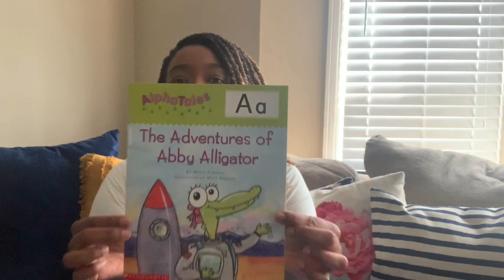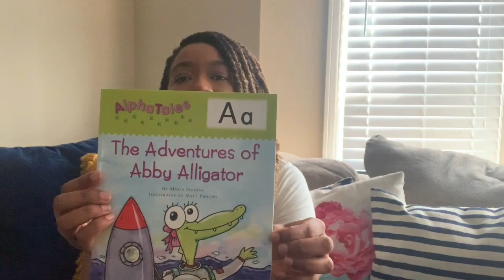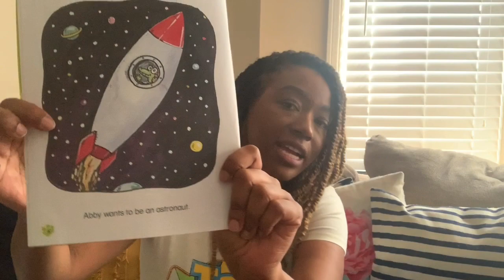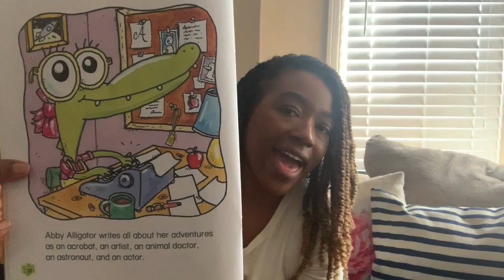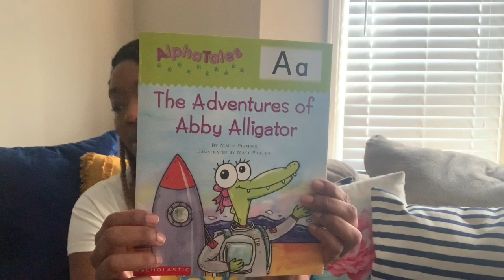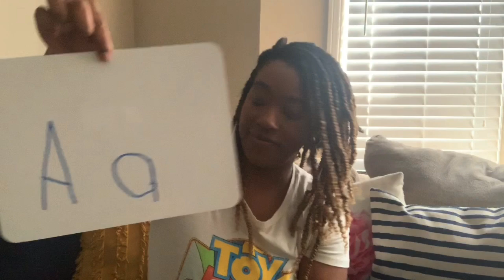AlphaTales Letter A: The Adventures of Abby Alligator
Learn all about the letter A with Mrs. Bailey!

AlphaTales Box Set: A Set of 26 Irresistible Animal Storybooks That Build Phonemic Awareness & Teach Each letter of the Alphabet.  As an Early Childhood Educator, I highly recommend this series!  I especially love the Teaching Guide that is included!

to purchase your own set of AlphaTales Stories!

for an “A” Scavenger hunt!